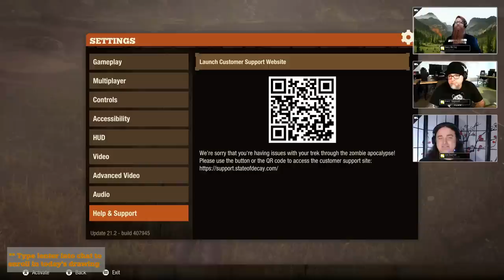Talking Shop with Kerry McCoy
Kerry McCoy joins us to chat about all things QA and the ways we are improving our QA processes as we move forward.

Brant is also here.

Check out STATE OF DECAY 2 on Game Pass,

You can also add your wishlist items (or vote on others!) for State of Decay 2.